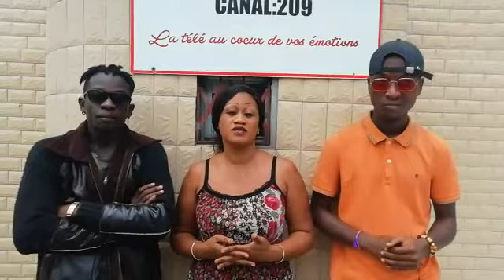ANNONCES DE MAMIE